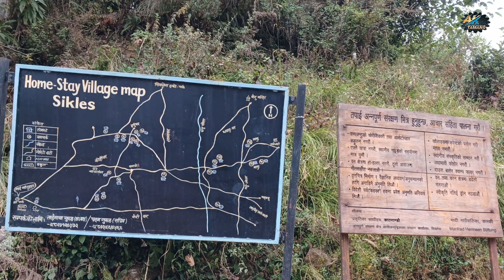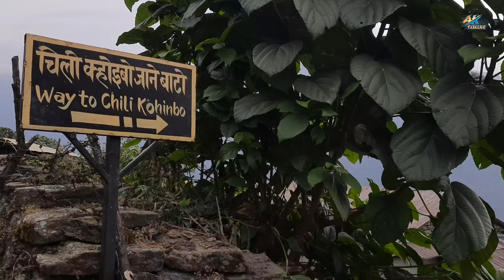Sikles Village Nepal, Most Beautiful Village, Kaski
Sikles is a beautiful indigenous Gurung village located in Kaski District. This beautiful trek is a great preface to the beauty of the Annapurna range and the rich culture and their lifestyle of Gurung community.